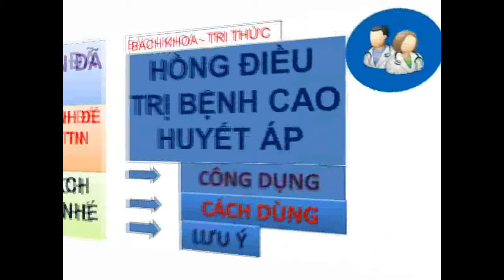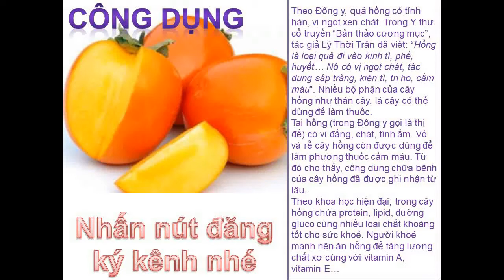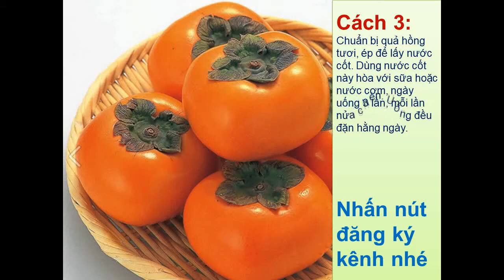Trà lá hồng điều trị bệnh cao huyết áp hiệu quả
Theo Đông y, quả hồng có tính hàn, vị ngọt xen chát. Trong Y thư cổ truyền “Bản thảo cương mục”, tác giả Lý Thời Trân đã viết: “Hồng là loại quả đi vào kinh tì, phế, huyết… Nó có vị ngọt chát, tác dụng sáp tràng, kiện tì, trị ho, cầm máu”. Nhiều bộ phận của cây hồng như thân cây, lá cây có thể dùng để làm thuốc.
Tai hồng (trong Đông y gọi là thị đế) có vị đắng, chát, tính ấm. Vỏ và rễ cây hồng còn được dùng để làm phương thuốc cầm máu. Từ đó cho thấy, công dụng chữa bệnh của cây hồng đã được ghi nhận từ lâu.
Theo khoa học hiện đại, trong cây hồng chứa protein, lipid, đường gluco cùng nhiều loại chất khoáng tốt cho sức khoẻ. Người khoẻ mạnh nên ăn hồng để tăng lượng chất xơ cùng với vitamin A, vitamin E…
Bài thuốc dân gian trị cao huyết áp từ trà hồng như sau:
Cách 1: Chuẩn bị lá hồng 10g, rửa sạch, để ráo, sắc với nước uống hằng ngày thay nước trà.
Cách 2: Chuẩn bị 5 trái hồng khô, cho thêm 400 ml nước vào sắc lỏng. Nhấc trà xuống, chắt lấy 100 ml nước, chia uống ngày 2 lần. Một liệu trình kéo dài từ 15 đến 20 ngày.
Cách 3: Chuẩn bị quả hồng tươi, ép để lấy nước cốt. Dùng nước cốt này hòa với sữa hoặc nước cơm, ngày uống 3 lần, mỗi lần nửa chén. Uống đều đặn hằng ngày.
Tuy nhiên, vì hồng mang tính nhiệt nên nếu dùng nhiều sẽ gây các bệnh về nhiệt cho cơ thể. Tốt nhất là nên sử dụng đều đặn và lựa chọn hồng tươi, có nguồn gốc rõ ràng để tránh gây hại cho sức khoẻ.